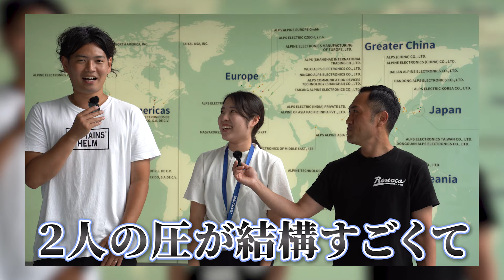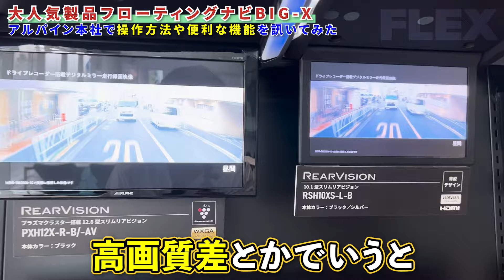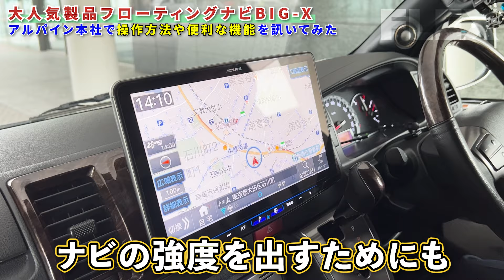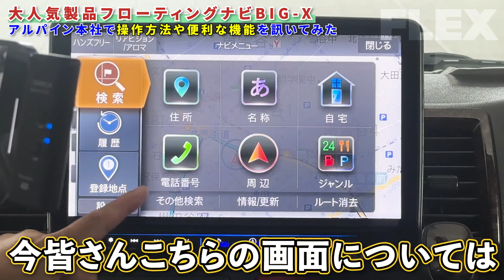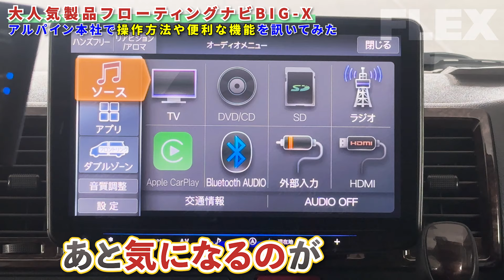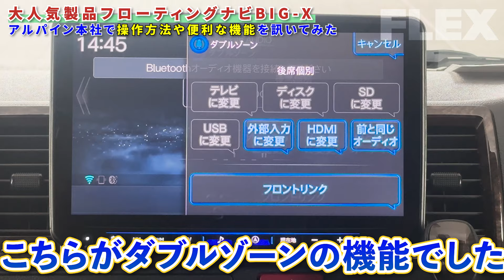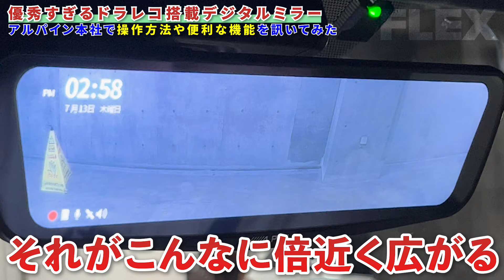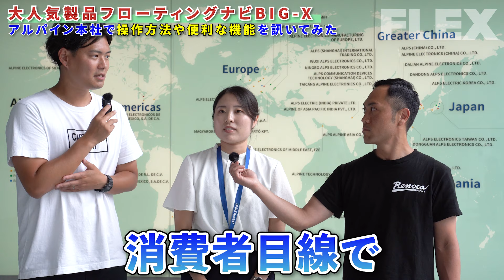【BIG-Xナビ解説】アルパイン本社へフレックスチャンネルが潜入｜ハイエース・ランクルユーザーの心を掴む工夫とは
大人気ナビゲーションBIG-Xを製造している、ALPSALPINEさんへ潜入しました。
担当の永井さんの解説も分かり易く、見どころたっぷりです。

●お買い求めはこちら / 撮影協力

※お近くの店舗はこちらからお調べいただけます。

●他にも様々なジャンルの動画を投稿しています!!

●フレックスハイエースユーザー感謝祭とは

●FLEX(フレックス)とは

　ハイエース・ランドクルーザーの専門店として全国約60店舗。
　新車・中古車・リノカ(リノベーションカー)何でもお任せ下さい。
　創業50周年を超え、豊富な知識とノウハウを持つスタッフが
　ご安心ご納得いただける理想の1台をご提案&製作致します。

●ご来店不要で『これってどうなの？』をお答えします!!

　ご相談窓口TEL：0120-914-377　(火曜定休日/10時〜19時)

0:00 オープニング&企画の説明
2:09 潜入スタート
9:45 ハイエースに装着されたBIG-Xをチェック
16:52 ボイスタッチ
25:25 アマゾンアレクサ連動
27:49 ダブルゾーンについて
31:45 デジタルインナーミラー交換型ドライブレコーダー
34:39 夜間のバックカメラ視野角
38:47 ドライブレコーダーの角度変更
41:33 エンディング

●ランドクルーザー/ハイエースの入庫速報をYOUTUBEで!!

※1.お得な車両情報のみを随時更新します。
※2.FLEXの保有在庫車は"全台ご自由に"カスタムが可能です。
※3.追加オプション等は別途ご費用が発生する場合がございます。

●SNSのチェックもよろしくお願いします!!

●使用音源素材
　魔王魂・効果音ラボ・Otologic

●フレックスではともに働く仲間を募集しております！